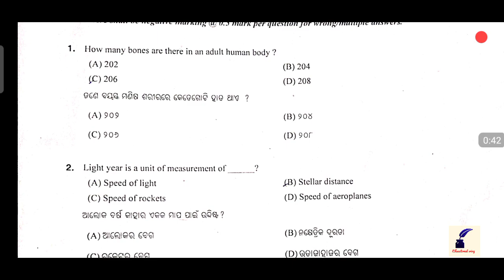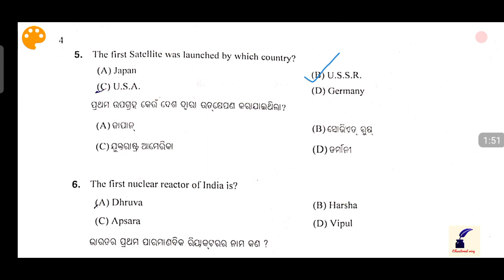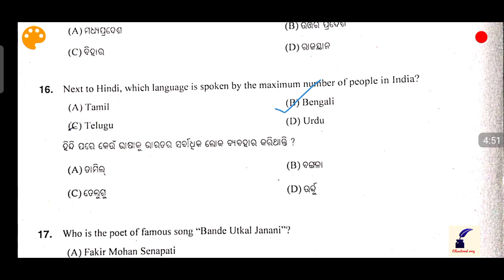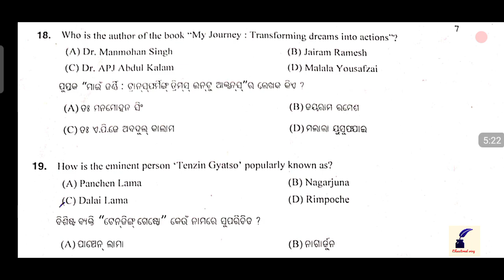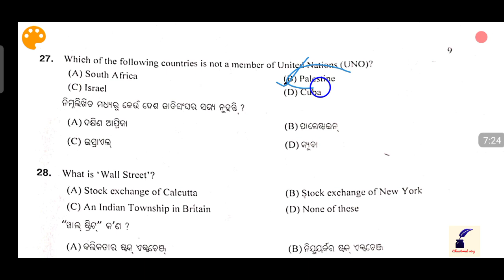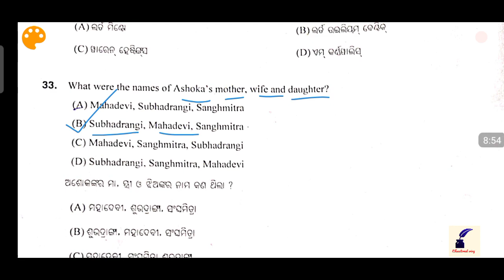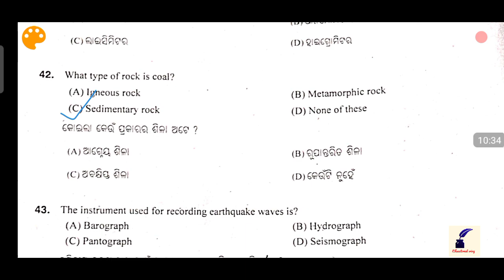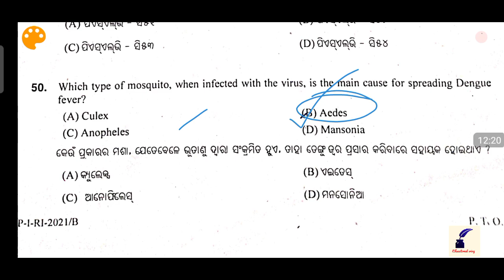R.I ans key of General Awareness // Revenue Inspector 2021 ans key // Sujit Kumar Mishra //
Follow TELEGRAM CHANNEL FOR PDF --

MOST AUTHENTIC ANS KEY OF R.I EXAM.